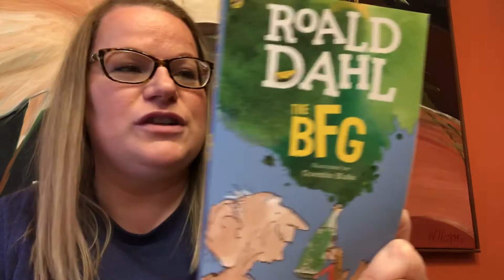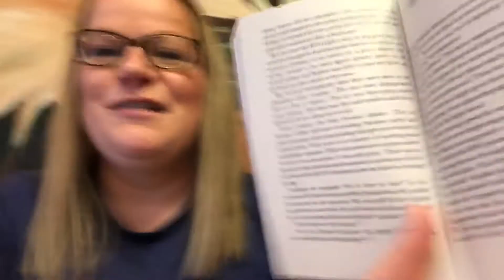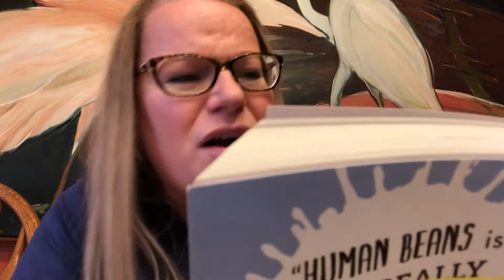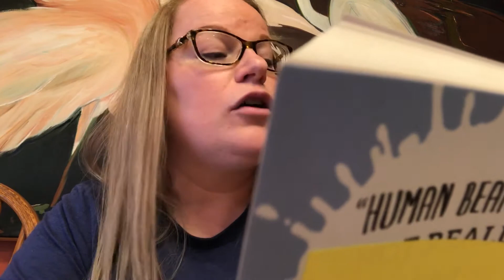The BFG: Dream-Catching